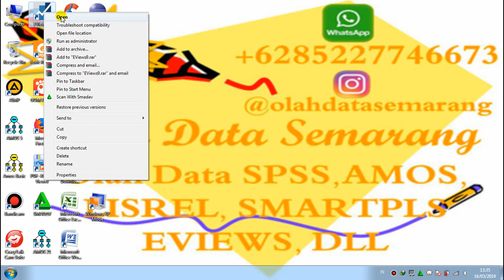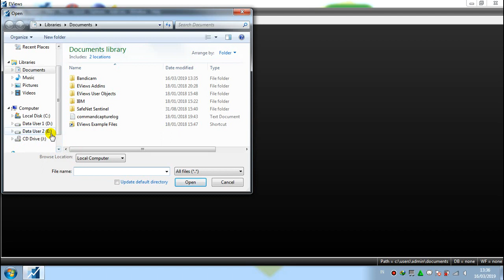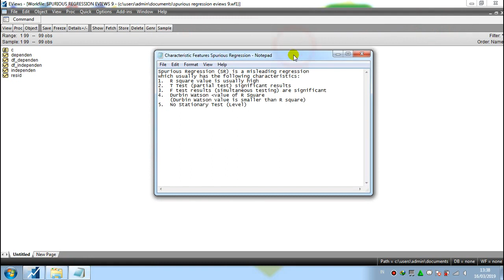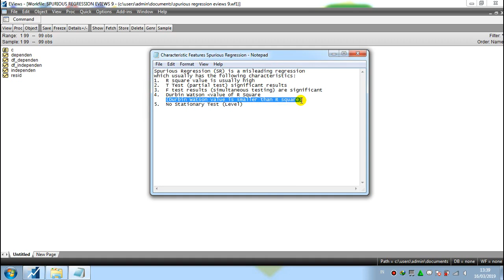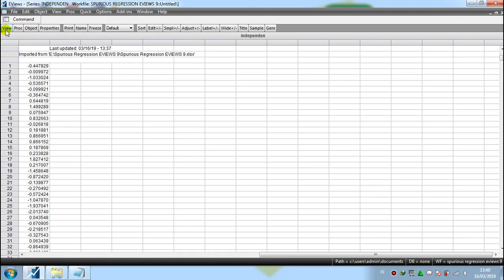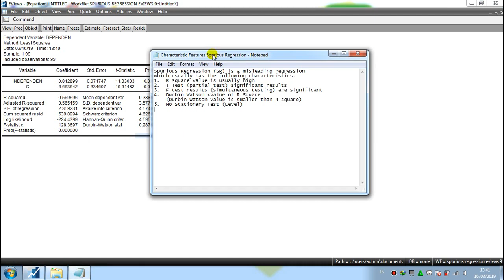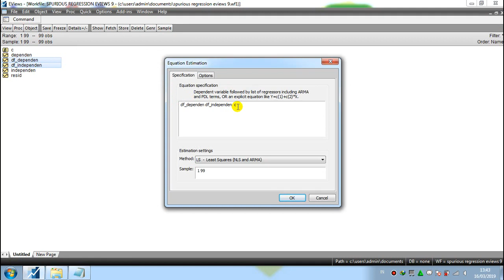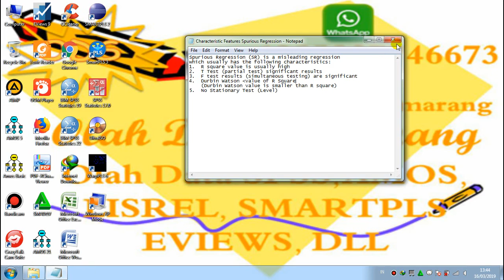Spurious Regression EVIEWS 9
Spurious Regression it is a regression that does not reveal the truth.
Tutorial and Spurious Regression EVIEWS 9.